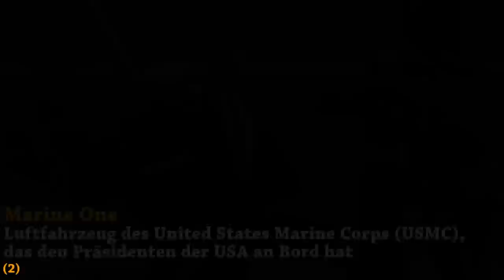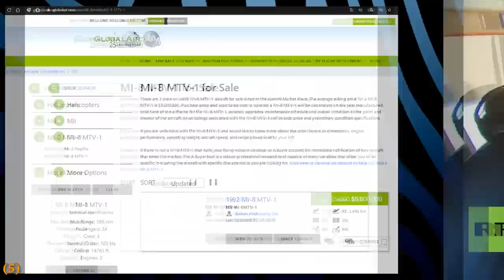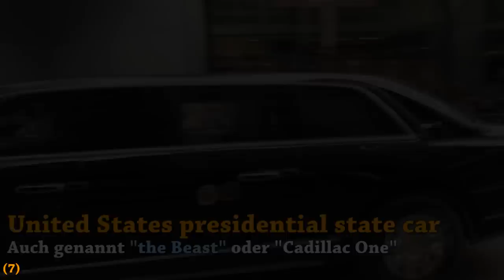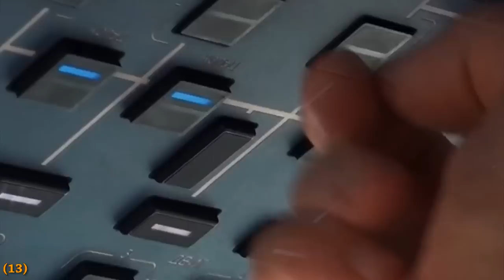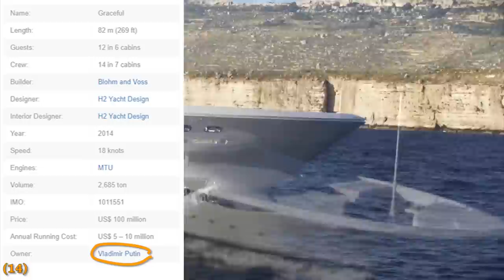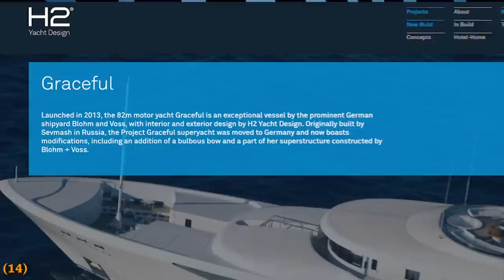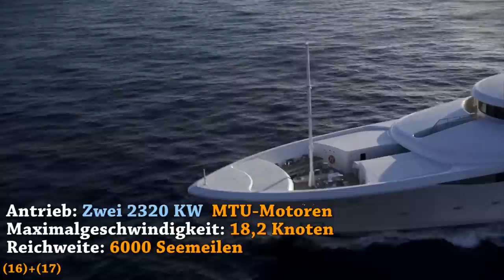Putin on Tour - So elegant reist Wladimir Putin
Putin auf Reisen. Wenn einer mit Eleganz die Welt bereist, dann ist das unser lieber Wladimir Putin, denn er hat alle Ecken dieser Welt bereist, und niemand ist so cool und vor allem Sicherheits-bewusst unterwegs wie er. Für den russischen Präsidenten hat Sicherheit oberste Priorität, und so kommen eine Unmenge an Sicherheitsvorkehrungen auf seinen Reisen zum Einsatz. Nachdem ich euch bereits in meinen Videos das Transport-System des US-Präsidenten, Staatskarossen und Staatspaläste vorgestellt habe, erfahrt ihr in diesem Video, wie und womit Putin sicher von A nach B, schwimmt, fährt und fliegt!

Putin Buch: Vladimir Putin: Seht Ihr, was Ihr angerichtet habt?: Zusammengetragen & kommentiert von Thomas Röper

Die (geheimen) Häuser von Erdogan, Merkel, Putin und Trump -

Mein Monitor
Mein Mikrofon
Meine Festplatte

Die Amazon-Links (http.amzn.to/?) in der Videobeschreibung sind Afilliate-Links. Wenn ihr über die Links etwas kauft, bekomme ich eine kleine Provision, ohne dass sich der Preis für euch ändert, oder du unterstützt mich über Patreon Danke für den netten Support!

HP Safari